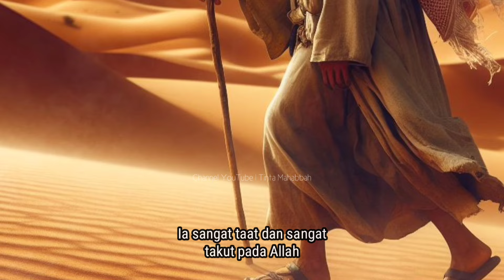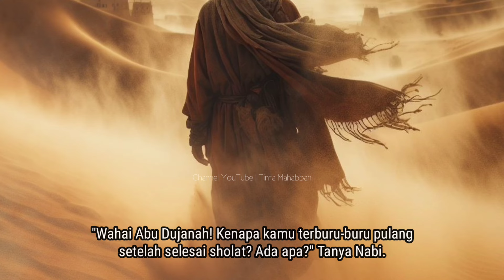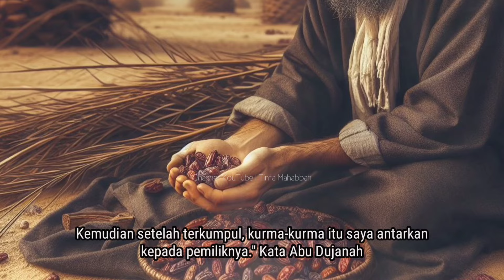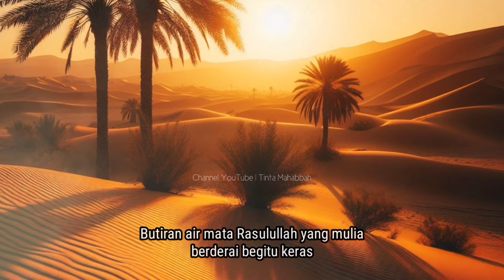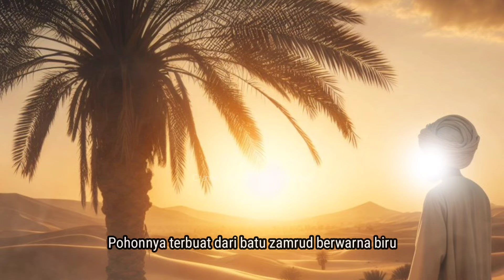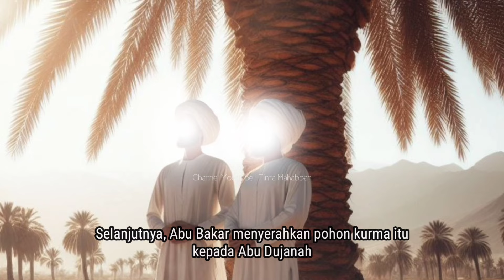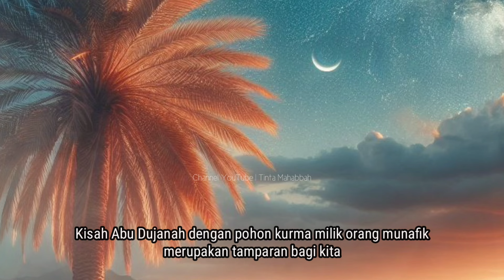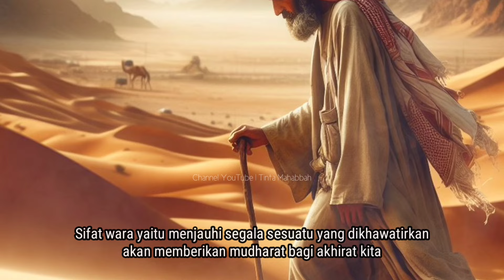Merinding!! Nabi Muhammad Meneteskan Air Mata Mendengar Cerita Abu Dujanah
Rasulullah memiliki sahabat-sahabat yang dekat dengan beliau dengan budi pekerti yang luhur. Banyak dari sahabat Rasulullah shallallahu 'alaihi wasallam yang memiliki kisah yang diriwayatkan dan diturunkan hingga masa kini, salah satunya Abu Dujanah.

Nama salah satu sahabat yang memiliki kisah luar biasa adalah Abu Dujanah. Abu Dujanah sendiri terkenal sebagai seorang yang pemberani di medan perang dan selalu menjaga keluarganya dari suatu hal yang haram.

Abu Dujanah ini memiliki kisah yang menarik yang bisa kita ambil hikmahnya. Salah satu kisahnya yang terkenal adalah Abu Dujanah ini sempat membuat Nabi Muhammad SAW menangis.

Mengapa Rasulullah sampai menangis karena Abu Dujanah? Mari kita simak kisah selengkapnya!

Abu Dujanah Sahabat Nabi
Kisah Rasulullah